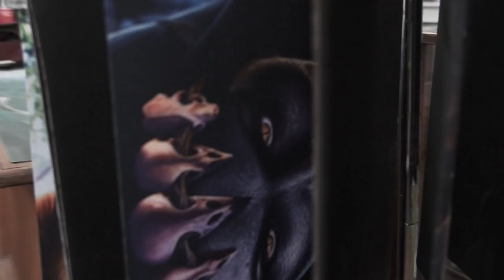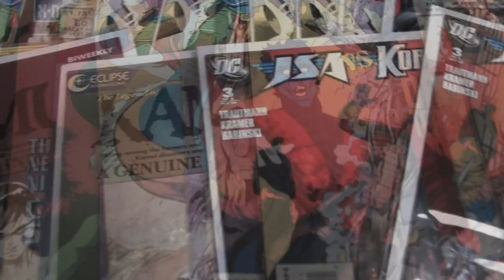Big Rapids Life: Big Rapids Hobby Shop